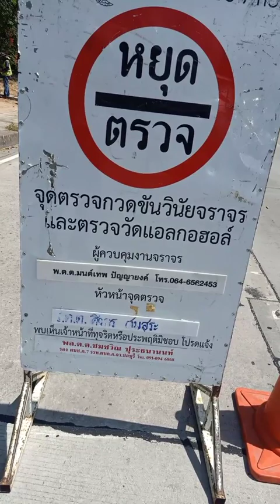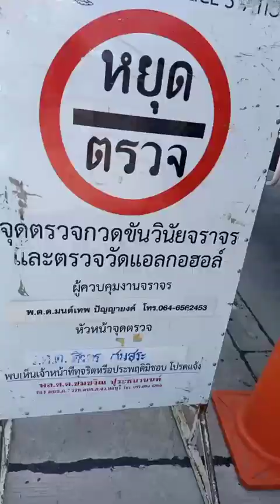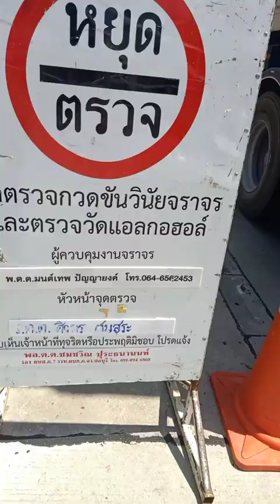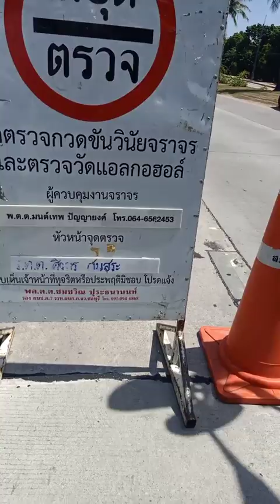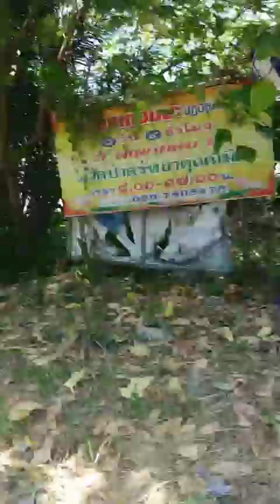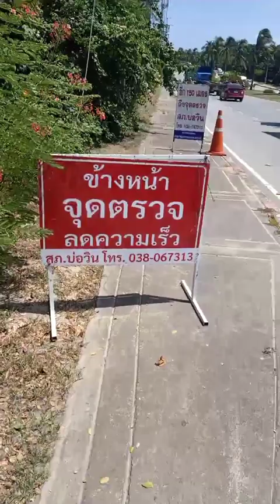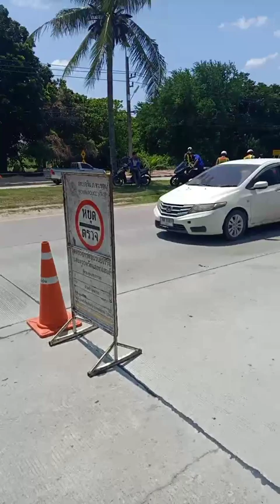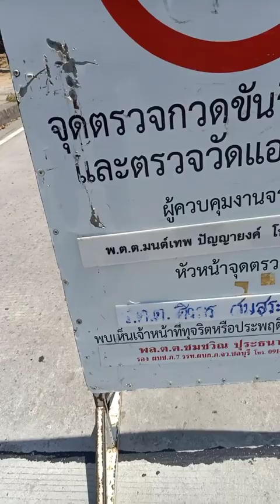สภ.บ่อวิน ไม่พร้อมแต่กูตั้ง | Cr.สมเดช แก้วพิมพา